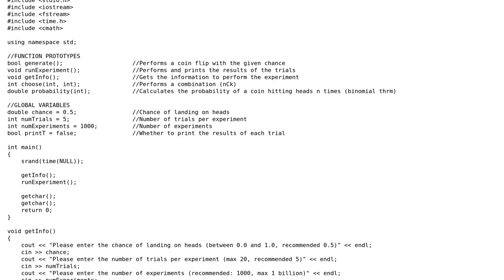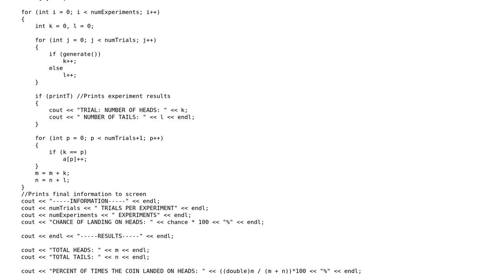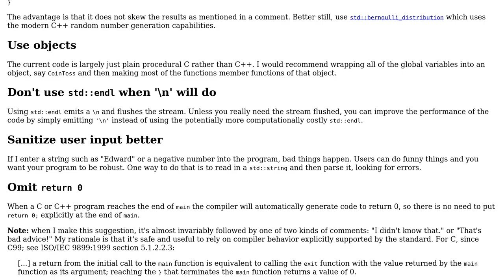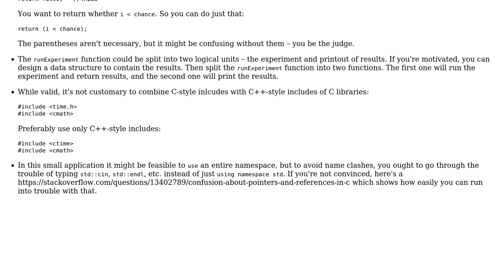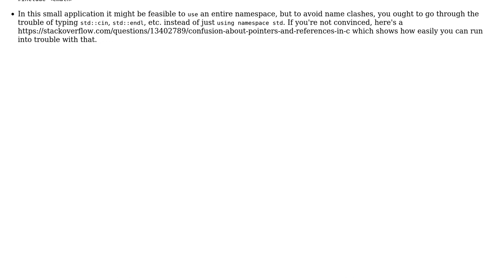Code Review: C++ Coin flip simulator and data collector (4 Solutions!!)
Code Review: C++ Coin flip simulator and data collector

With thanks & praise to God, and with thanks to the many people who have made this project possible! | Content (except music & images) licensed under CC BY-SA | Music | Images & others | With thanks to user pm100 user miscco user kyrill user Incomputable user Edward user Daniel user 200_success and the Stack Exchange Network Trademarks are property of their respective owners. You are responsible for your own actions.